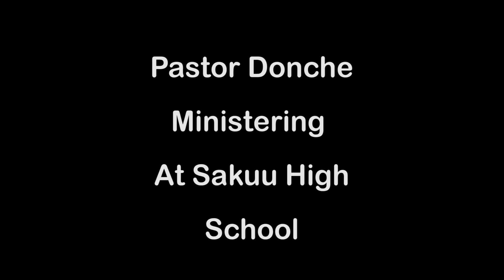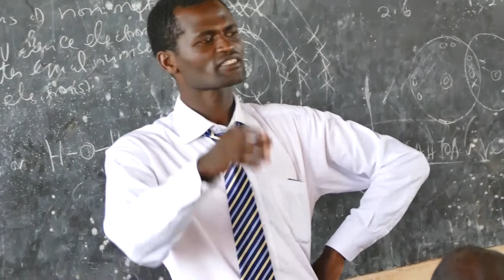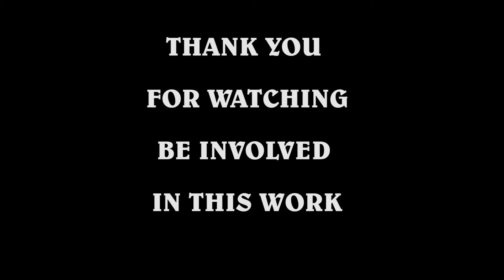Your Desire Determines Your Success by Joseph Donche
Pastor Donche addressing Sakuu High Students in Discipleship Program